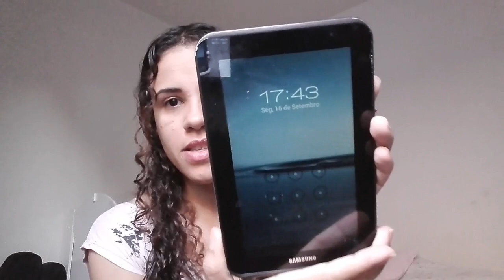TÔNICO DE ALHO Para crescimento capilar - FUNCIONA?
Mais um vídeo do nosso projeto rapunzel, usamos durante um mês o tônico de alho da gota dourada e hoje eu trouxe o resultado. Será que o cabelo realmente cresce? Vem conferir no vídeo meu resultado.